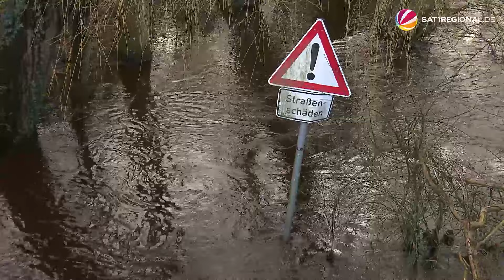Hochwasserhilfe: Niedersachsen macht 110 Millionen Euro locker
Die Hochwasserlage hat sich entspannt und nun kommt die Zeit, um die Schäden zu beseitigen. Niedersachsens Landesregierung bringt dazu einen Nachtragshaushalt von 110 Millionen Euro auf den Weg. Das haben Ministerpräsident Stephan Weil (SPD) und Finanzminister Gerald Heere (Grüne) am Dienstag bekanntgegeben. So schnell wie möglich sollen besonders stark von den Fluten Betroffene eine Entschädigung vom Land bekommen. Auf welche Bereiche die 110 Millionen Euro aufgeteilt werden, ist noch nicht in Stein gemeißelt. Ein Großteil der Summe wird wohl aber in den Hochwasser- und Katastrophenschutz fließen.